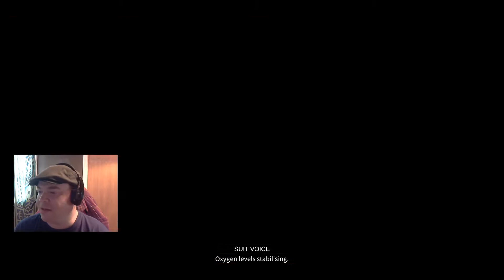Hardspace: Shipbreaker #2: (Stream Archive) June 23 2020